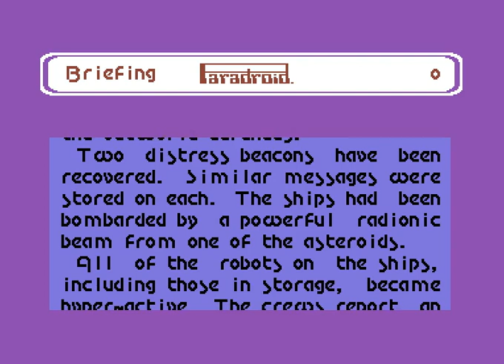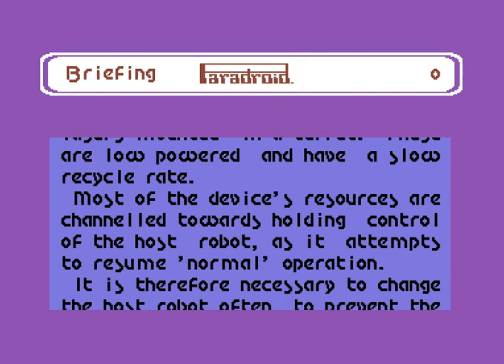Let´s show: Paradroid (C64) {german}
Wir schauen auf den Klassiker von Andrew Braybrook aus dem Jahre 1985 für den Commodore 64. Das damals schon sehr, sehr gute Spiel wurde von Fans im Jahr 2010 nochmals verbessert. Diese optimierte Version mit der Bezeichnung "Redux" schauen wir uns heute an. Viel Spaß!